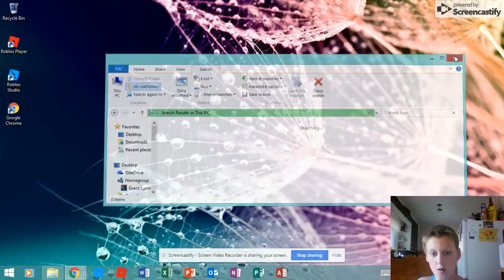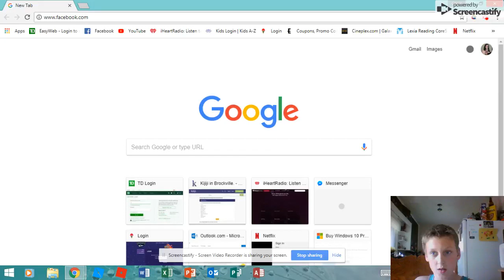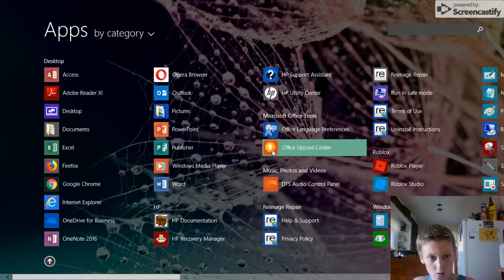Jun 1, 2018 7 19 PM My first ever YouTube video on this website Re-uploaded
I'm Back Totally